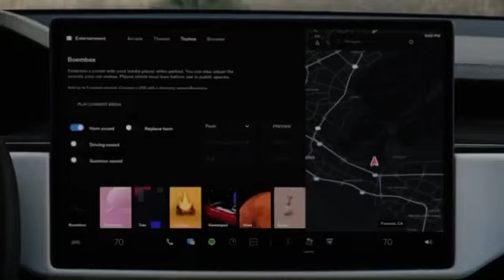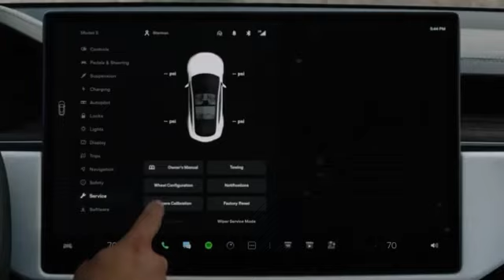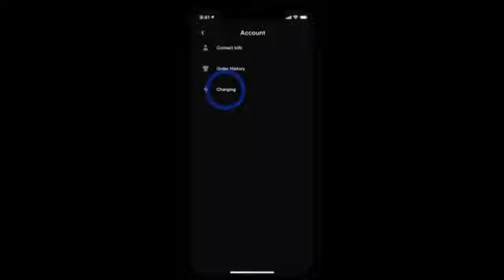Um programa tão avançado que parece o iOS do seu iPhone, mas é um Tesla modelo X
Descubra como funciona  a interface dos comandos do modelo X  da Tesla e não confunda com o seu iPhone.